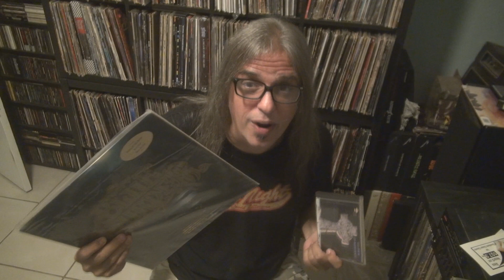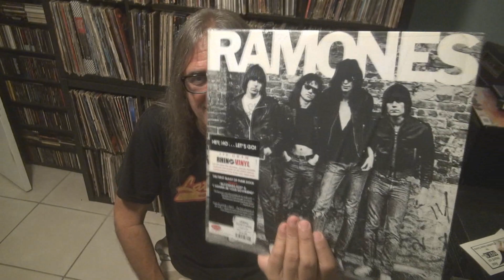Track By Track: Black Sabbath - Headless Cross Vs Blue Murder (For Christopher Mercer)